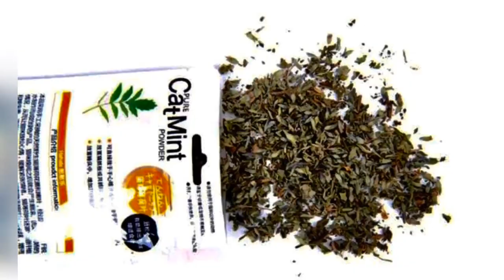Thác loạn cafe trá hình - CATFE cat cafe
Bank inf: ACB bank - 99199888 - Ha thi thanh minh